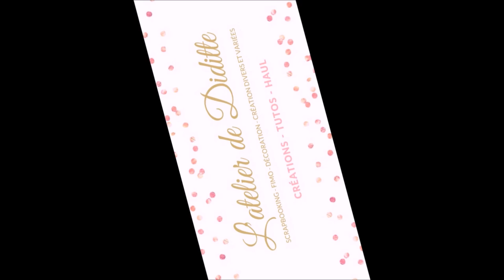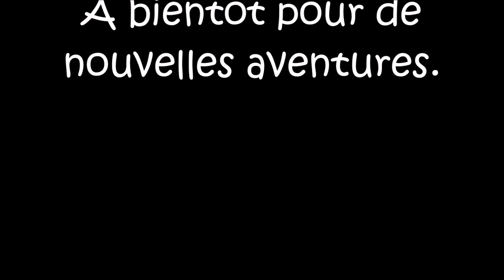Coucou avec Fifille